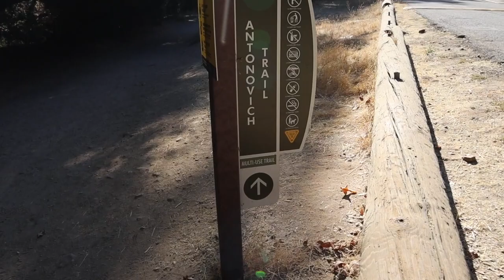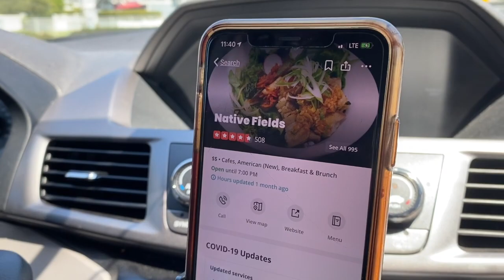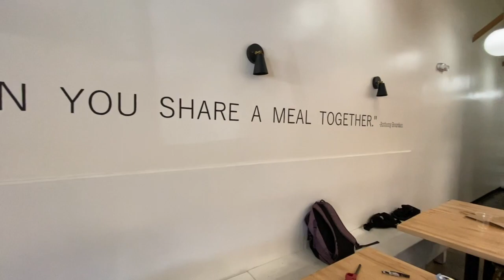Trip ni Jepoy: Hike to Michael D Antonovich.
Vlog #3
I went hiking with my best friend at Michael D Antonovich trail in San Dimas. We haven't seen each other in a while due to pandemic. We laughed a lot which I missed too much. After connecting with nature, we decided to buy some succulents in Covina. We found this guy on Facebook who sells succulents in his backyard and then we had our delucious lunch at Native Fields in Walnut.